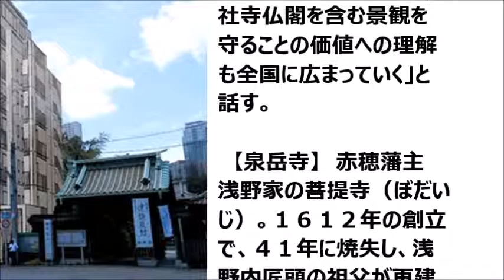赤穂義士眠る泉岳寺 隣にマンション！？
忠臣蔵ゆかりの泉岳寺（東京都港区）が景観問題で揺れている。隣に高さ約２４メートルのマンションが建つためだ。境内にある赤穂義士の墓所は国の史跡で、近年は外国人観光客も増加。寺や住民は「街の景観を崩し、文化財の価値をおとしめる」と反対している。（段　貴則）

　今年７月、鉄筋コンクリート８階建てマンションの計画が持ち上がった。建設地は観光客の撮影地点である寺の中門脇。民家があった約４００平方メートルの土地を業者が購入した。

　反対住民は「国指定史跡・泉岳寺の歴史的文化財を守る会」を結成。１０月２６日に寺でシンポジウムを開き「赤穂義士の物語が海外にまで武士道精神として受け入れられるようになった。私たちが後世に伝え残す」という泉岳寺宣言を採択した。寺の牟田賢明（けんみょう）・受処（うけしょ）主事も「神聖な本堂を見下ろされるのは容認できない。義士のお墓を大事にするのは日本文化を大事にすること」と、建設計画の変更や中止を求めている。受け入れられない場合は全国の義士ファンに訴えたいという。

　港区は来年１０月に、都市計画による高さ制限を施行する予定で、マンションの建設地は２４メートルの高さが上限になる。建築主の不動産会社（東京）は「高さ制限を先取りし、外観の配色にも配慮した」として着工。来年９月末の完成を目指す。

　社寺仏閣をめぐる景観問題に詳しい神戸松蔭女子学院大学の中林浩教授（都市計画学）は「知名度のある泉岳寺で景観運動が行われると、社寺仏閣を含む景観を守ることの価値への理解も全国に広まっていく」と話す。

　【泉岳寺】　赤穂藩主浅野家の菩提寺（ぼだいじ）。１６１２年の創立で、４１年に焼失し、浅野内匠頭の祖父が再建に携わった。赤穂事件ではあだ討ちを果たした赤穂義士が泉岳寺に向かい、吉良上野介の首を内匠頭の墓に供えた。切腹した義士の葬式も同寺で営まれ、埋葬された。（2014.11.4　神戸新聞）